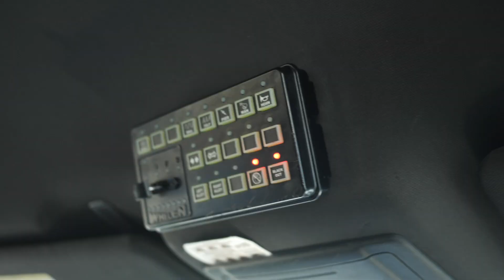Le monde des paramédiques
Jean-Benoît Gince d'Urgences-santé part en STAT et explique son choix de devenir paramédique